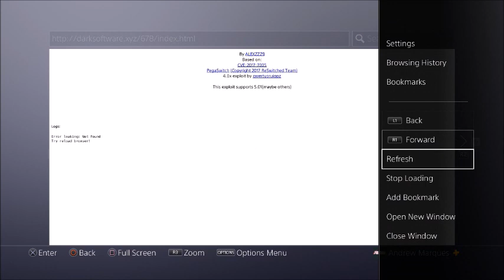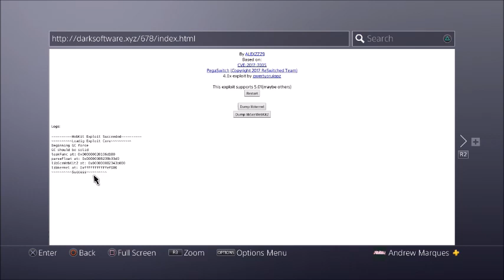Working Webkit Exploit For All Firmwares On PS4 (Includes 5.01-5.05 & 5.50 Beta)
Mr_Andrew2007#2723

My XBOX Gamertag:
MrAndrew2007

My PlayStation 4 Username:
oAndrew2007o